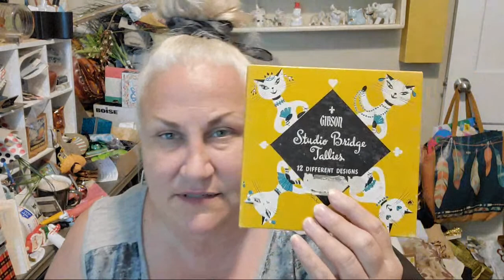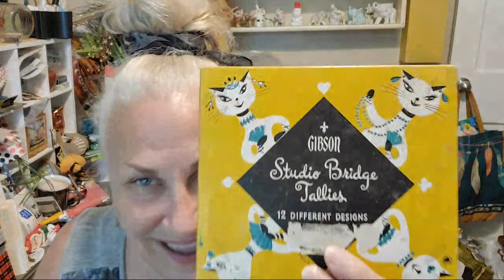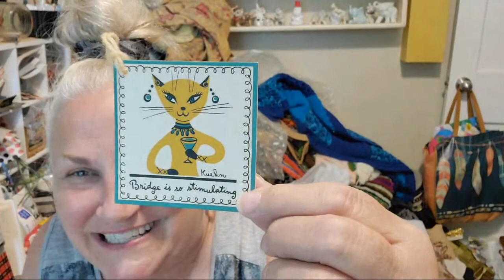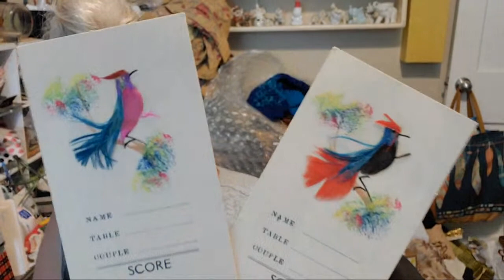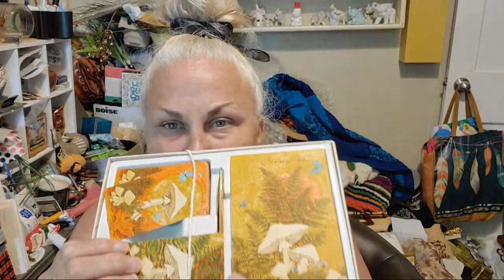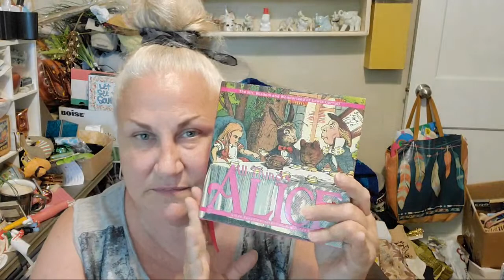Live Flea Market Haul 6-28-21